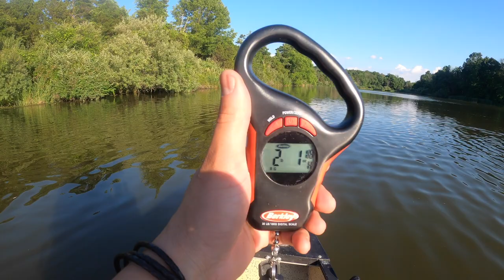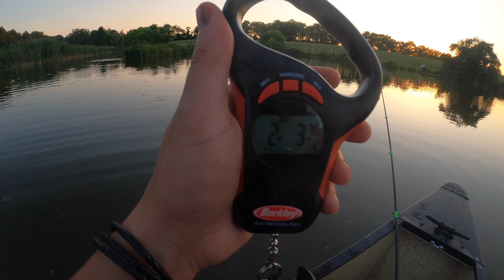Canoe Fishing for Healthy Bass (Rosedale Lake, NJ)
This was my 2nd trip at this location and it has absolutely always paid off with some healthy bass. I will put a videocard in the video for the first time I went with Mike D. so you guys can check it out. I definitely recommend the local anglers to go check it out. The place is also stocked with trout and is very good fishing as per some anglers I have talked with.

Baits Used:

1. Berkley PowerBait MaxScent Flat Worm (Smoke Black Purple, 3.6")

2. Berkley Choppo (Bone, 3-1/2")

3. Googan Squad Filthy Frog (Nightclub, 2")